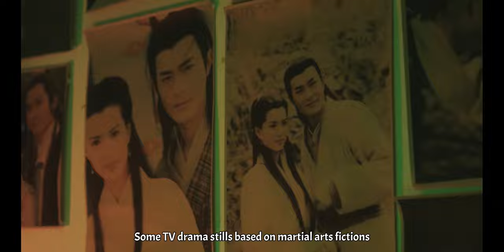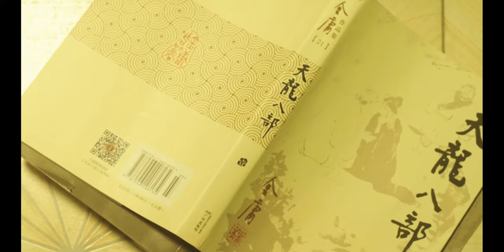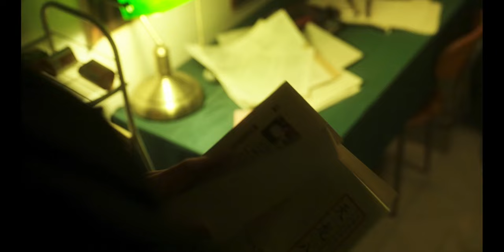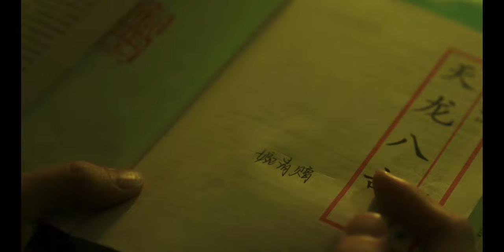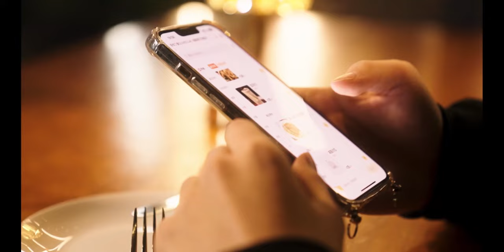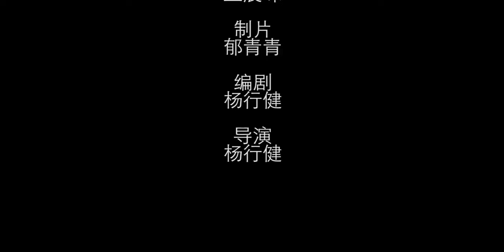【A Martial Arts (Wuxia) Novel】---Feature Film｜Lighting engineer，Wei Lai/2022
In the fantasy world of martial arts, the protagonist Ma Feng receives a phone call. The person who once led Ma Feng into this world of martial arts appears, but now they have become ordinary and mundane. The once carefree world no longer feels real. Determined to seek revenge, Ma Feng realizes his own powerlessness in front of his true opponent. His dreams shatter in imagination, and his life is once again pulled back into reality.